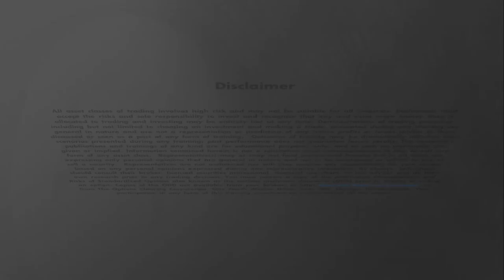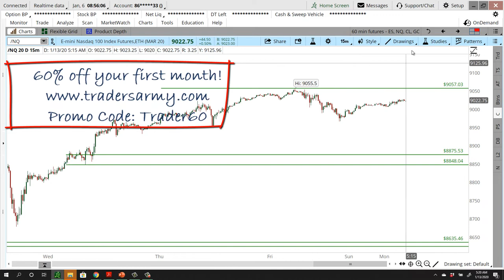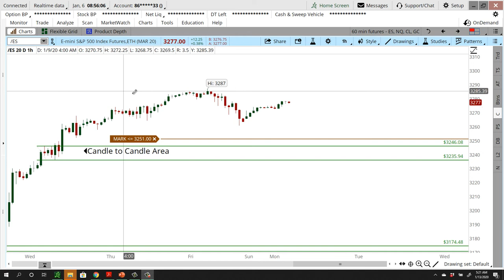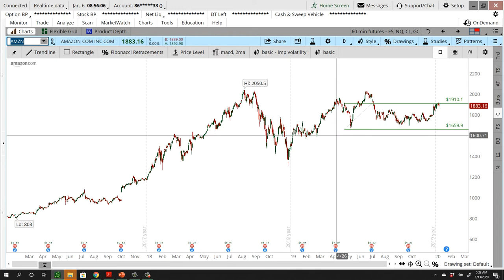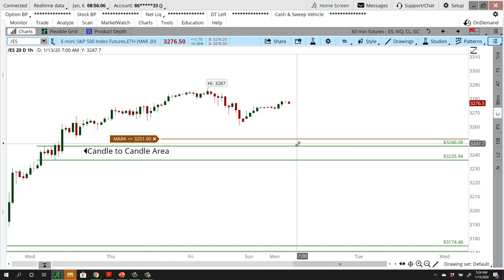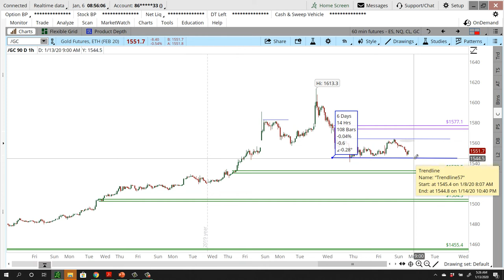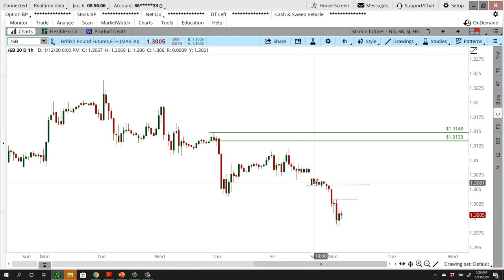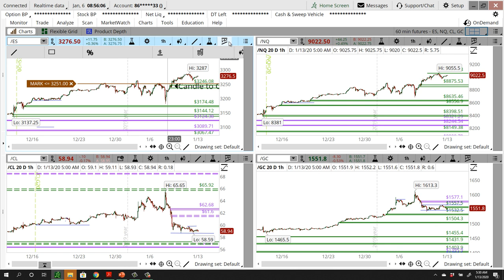Daily Market Commentary - (01/13/2020) | [with Chuck Fulkerson of TradersArmy.com]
You must be aware of the risks and be willing to accept them in order to invest in the securities markets. Do not risk capital you cannot afford to completely lose. This website is neither a solicitation nor an offer to Buy/Sell and security. No representation is being made that any account will or is likely to achieve profits or losses similar to those discussed on this website. The past performance of any trading system or methodology is not necessarily indicative of future results.